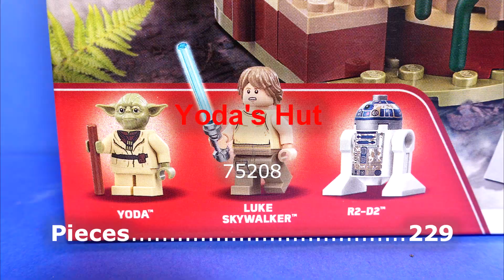LEGO Star Wars Yoda's Hut 75208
Yoda’s Hut on Dagobah
Yoda’s swamp home with foldout training sections
Yoda and Luke Skywalker and R2-D2
229 Pieces
Price about £25.99 / $29.99 / 29.99€
Mission To Nowhere